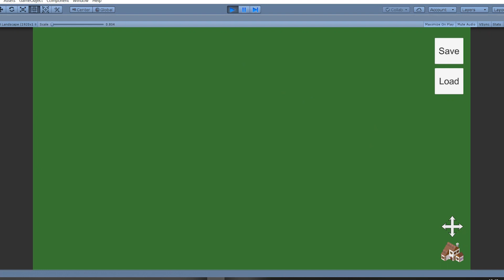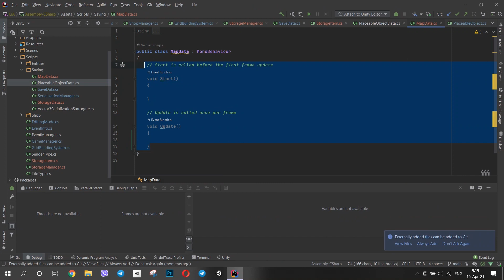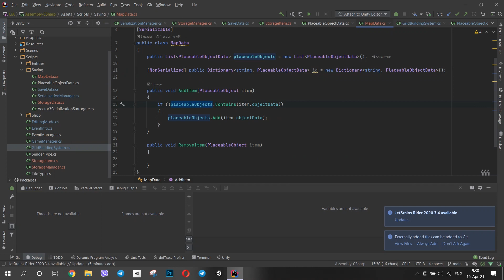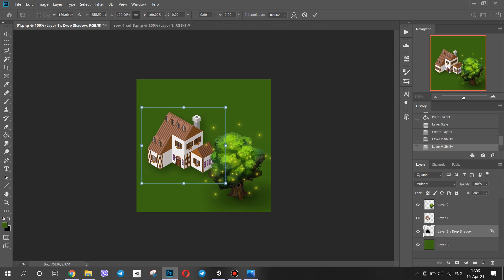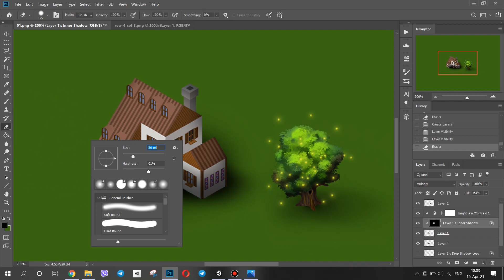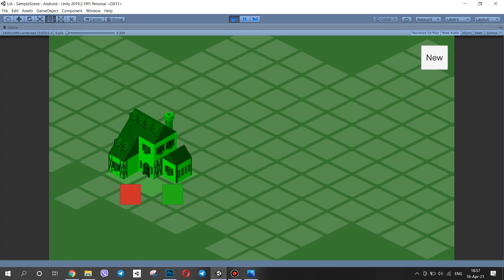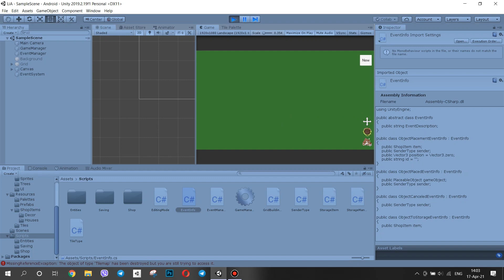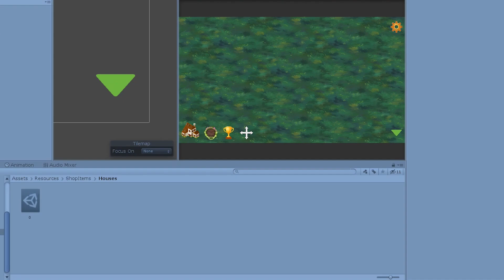Indie Game Devlog: Save System + NEW Style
This week I made a save and load system for my simulation game in Unity engine. I also changed the houses using Photoshop. This episode is part of devlog series.

About LiA
Lost in Athilidus is an indie game about a fantasy land where you can build, design and manage your own town. In other words, it is your good old simulation game (or tycoon). It is a 2d isometric game which is set up in Unity. In my devlog series I show how every element of this game is functioning. This includes how I make my unique game art using just free assets that are available online (no pixel art involved), all the systems in the game like shop, level system, building system and other parts. In addition to that, I share tips and small tutorials in each video so you can learn how to make your own game.